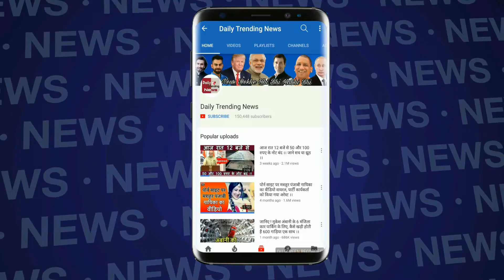Coffee With Karan Controversy में बढ़ सकती हैं पांड्या और राहुल की मुश्किलें...!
BCCI Ombudsman Issues Notice To Hardik Pandya & K.L. Rahul In Koffee With Karan Case | The Supreme Court Appointed Ombudsman Said It Was Now Up To The Two Players To Decide When They Wanted To Appear